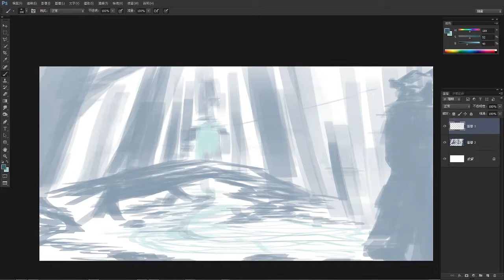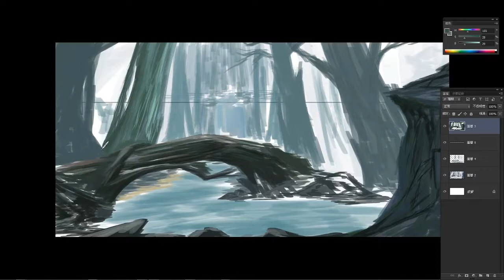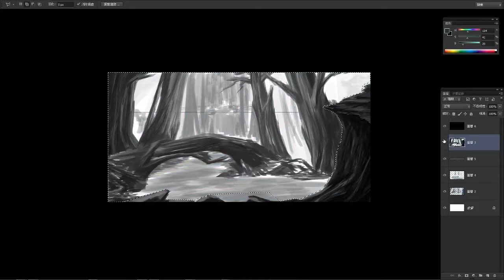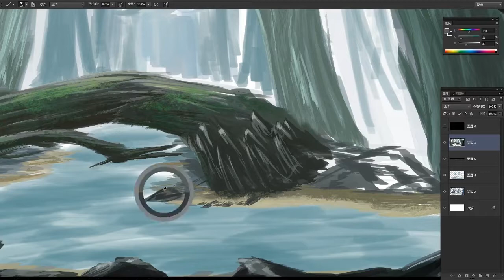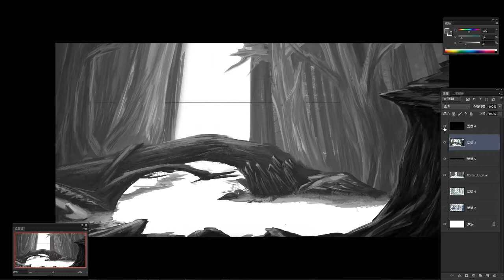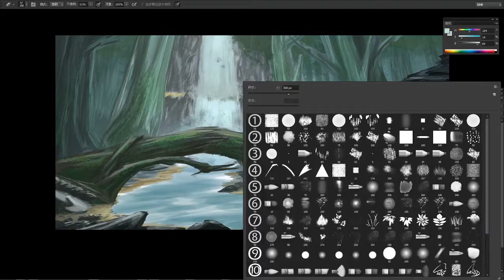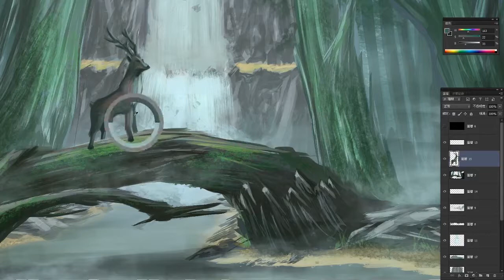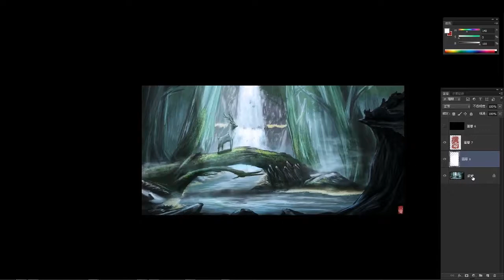Digital painting progress with Photoshop - Cold Dorest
Finally , I feel a little bit winter cold in Taiwan digital quick painting practice / 3 Hr